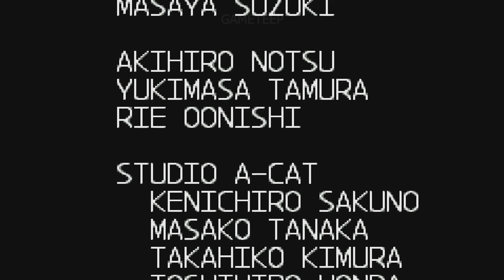Mega Man Zero 3 -ZX Collection- (HD) Gameplay Walkthrough #12 [END]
Two months following Zero's victory over Elpizo, the Dark Elf remains at large. During this time, Ciel has finished her research on a new energy supply to end the crisis, dubbed the "Ciel System". While en route to Neo Arcadia to propose the Ciel System in hopes of ending the conflict and the genocide of Reploids, a spaceship with the Dark Elf's energy reading crashes to Earth.

Zero sets out to investigate, but instead finds the remaining Guardians (Harpuia, Fefnir, and Leviathan) fighting against a gigantic Reploid named Omega and a scientist named Dr. Weil — both who were banished to space due to their crimes in instigating the Elf Wars and turning the Mother Elf into the Dark Elf a century prior. Dr. Weil reveals he has resurrected Copy X, who resumes his rule over Neo Arcadia, much to Harpuia's chagrin. The Guardians, suspecting that Copy X is being heavily influenced by Dr. Weil, defect from Neo Arcadia. Zero and Dr. Weil go their separate ways in search of the Dark Elf.